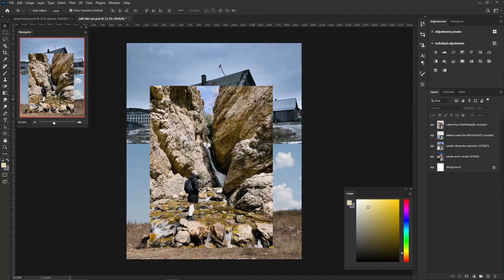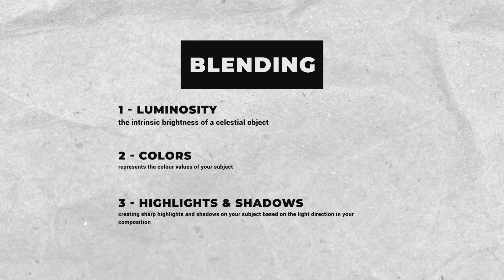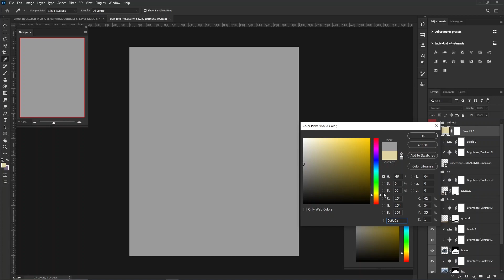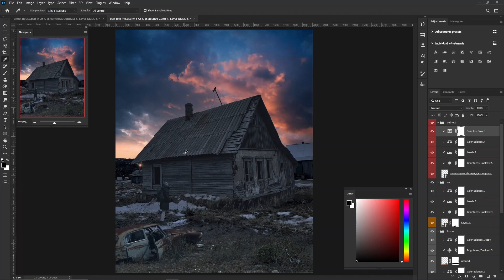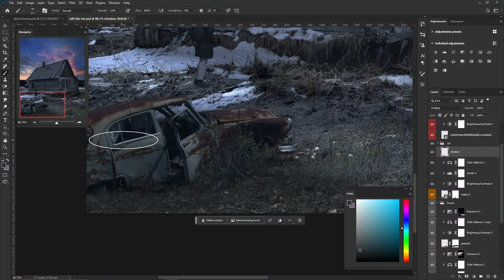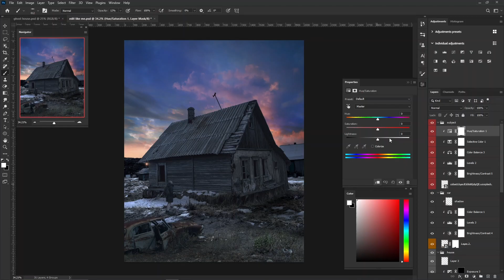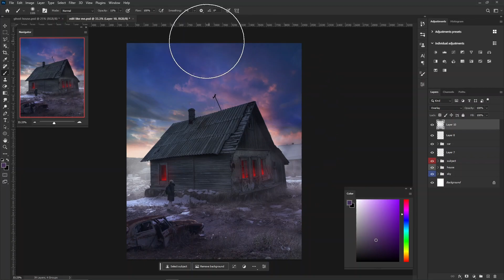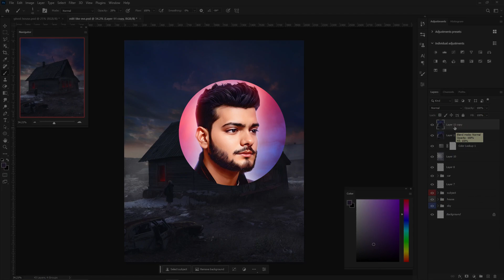Blend like a Pro in Photoshop | Tutorial in Hindi | Photo manipulation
In today's video am gonna share some techniques which i use to blend my photos in photoshop.